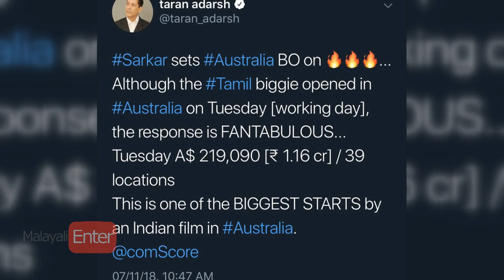110കോടിയുടെ രണ്ടാംദിന കളക്ഷന്‍! ഞെട്ടിച്ചു വിജയ്‌ സര്‍ക്കാര്‍! കൂടെ റെക്കോര്‍ഡ്!|Sarkar Box Office!